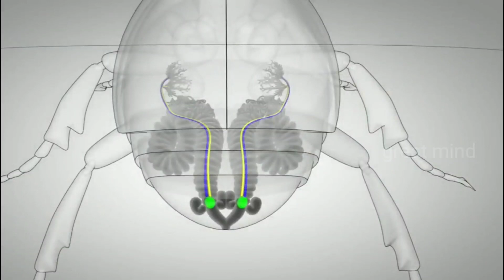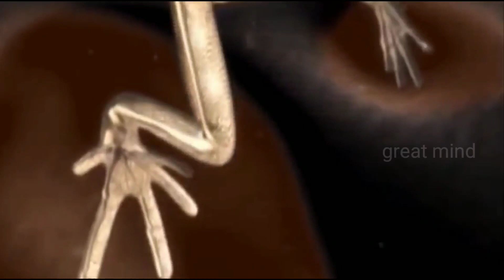6 सबसे खतरनाक अद्भुत जानवर | 6 most dangerous amazing animals | Mysterious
Facebook video -

snake
snake island
snake vs crocodile
snake trap
snake lil keed
snake discovery
snake jazz
snake prank
snakes 38
snake attack
anaconda
black mamba
titanoboa
king cobra
rattlesnake
python snake
anaconda snake
cobra snake
viper snake
types of snakes
biggest snake in the world
poisonous snakes
indian cobra
dreams about snakes
snakebite
common krait
russell's viper
vava suresh
mambas
snake
snake island
snake vs crocodile
snake trap
snake lil keed
snake discovery
snake jazz
snake prank
snakes 38
snake attack
anaconda
black mamba
titanoboa
king cobra
rattlesnake
python snake
anaconda snake
cobra snake
viper snake
types of snakes
poisonous snakes
indian cobra
dreams about snakes
snakebite
common krait
russell's viper
vava suresh
mambas
rabbit
elephant
dog breeds
octopus
giraffe
leopard
cheetah
dolphin
penguin
crocodile
pangolin
sharks
alligator
snakes
dog
tiger
animal
lion
cat
hamster
wolves
dog image
labra dog
persian cats
fishes
monkeys
pet shop near me
wild animals
bull terrier
koala
guinea pig
coyote
sloth
alpaca
hedgehog
wombat
possum
iguana
frog
pet stores near me
pet
blobfish
camel
chameleon
bengal cat
armadillo
otter
vets near me
boxer dog
jellyfish
tortoise
red panda
donkey
lemur
tarantula
dogs for sale
ferret
moose
narwhal
newfoundland dog
orangutan
hyena
bunny
centipede
liger
vet
porcupine
kittens
hippo
yak
rhino
polar bear
manatee
lizard
raccoon
walrus
tardigrade
meerkat
honey badger
golden retriever puppies
reindeer
echidna
snow leopard
pet store
reptiles
samoyed dog
chimpanzee
chipmunk
rhinoceros
cute dogs
snail
weasel
dugong
german shepherd puppies
cat breeds
baboon
cute puppies
sea urchin